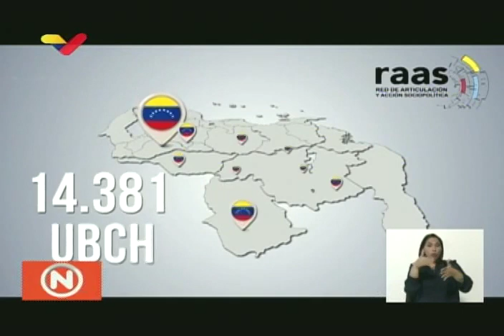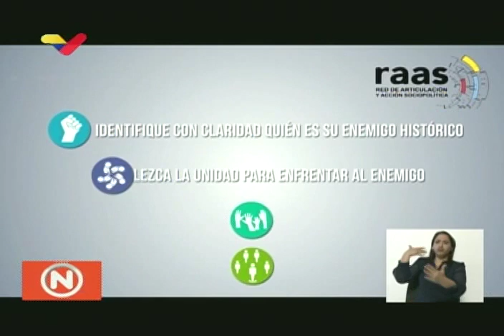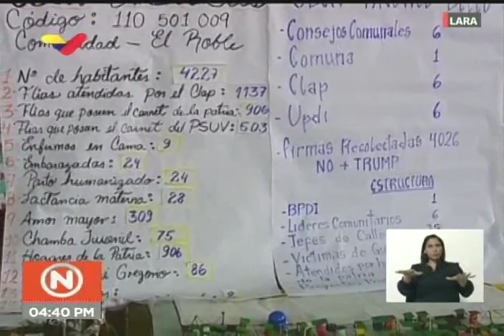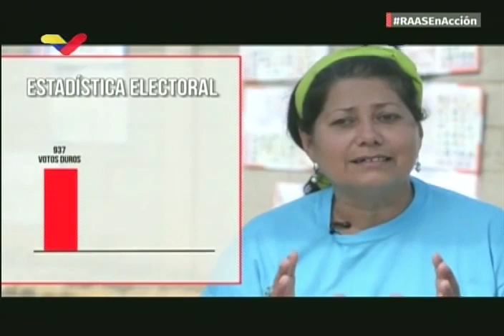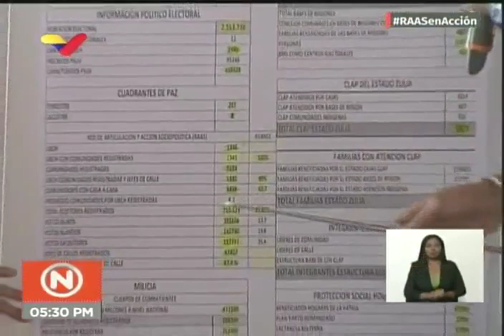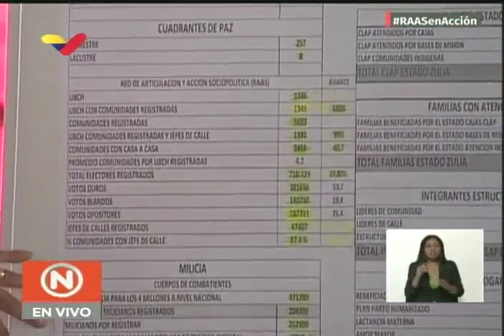Nicolás Maduro encabezó jornada con la RAAS del PSUV, 13 septiembre 2019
El Presidente del Partido Socialista Unido de Venezuela (PSUV), Nicolás Maduro, dirigió este viernes 13 de septiembre de 2019 una jornada de orientación e interacción con la Red de Articulación y Acción Sociopolítica (RAAS) de la tolda roja, en el marco de los preparativos para unas próximas elecciones legislativas. Acompañado por los integrantes de la Dirección Nacional del partido, explicó que este viernes se desplegaron en más de 50 mil comunidades y más de 300 mil calles de Venezuela con sus jefes y jefas de calles.